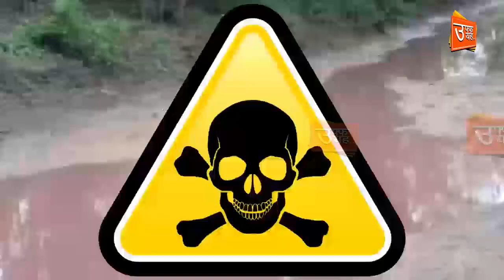खबर ने करवा दी रसूखदारों को उफ़्फ़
लीजिये आखिरकार नियमों के धज्जियां उड़ाने वालो की उफ़्फ़ हो ही गयी ।
जी हां...सहयोगी नितिन ठाकुर  को खबर लगी कि एक फेक्ट्री से निकला केमिकल युक्त पानी सीवन नदी में छोड़ा जा रहा है । जिससे पीने का पानी ज़हीराला हो रहा है ।
साथ ही ग्रामीणों से यह भी शिकायत मिली कि फेक्ट्री के पानी से फसल भी खराब हो रही है ।
नितिन ने पूरे मामले की गंभीरता को देखते हुए खबर की । उफ़्फ़ हुयी और ज़िम्मेदार अफसरों के कानों तक बात पहुंची । कलेक्टर ने मामले का संज्ञान लेते हुए प्रदूषण नियंत्रण बोर्ड को एक पत्र लिखा ।
परिणाम यह हुआ कि मंगलवार को जांच दल मौके पर पहुंच गया । चार सदस्यीय दल में चीफ केमिस्ट ऑफिसर एवम वैज्ञानिक थे । नदी के सेम्पल के साथ कुओं, बोरबेल के पानी का सेम्पल भी ले लिया गया । जांच अधिकारियों ने ग्रामीणों के बयान भी दर्ज किए ।
जानलेवा केमिकल छोड़ने वाली फेक्ट्री की मुसिबत बढ़ गयी है ।
सेम्पल को लेबोरेट्री भेज दिया गया है । स्थानीय प्रशासन ने साफ कर दिया है कि नदी,खेती और पर्यावरण को बचाना हमारा पहला उद्देध्य है ।
वाकई यही है उफ़्फ़ का एक मात्र मकसद । यदि कुछ गलत होगा तो तय मानिए उसके खिलाफ उफ़्फ़ होगा